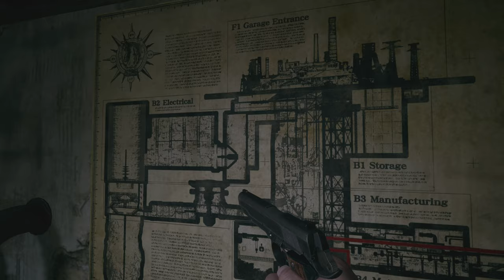Resident Evil Village Gameplay Part 12